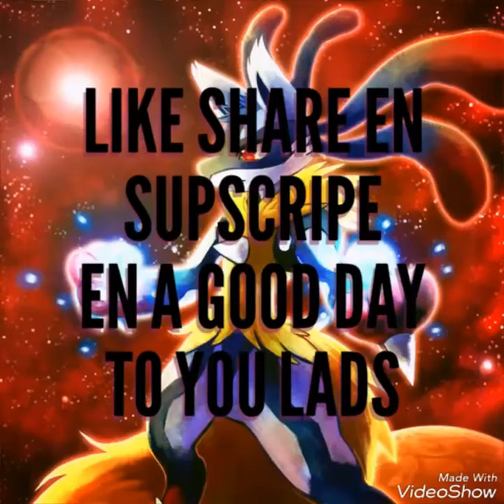Vlog#4 w/ dylan klooten onder weg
Bedankt aan dylan op de video te filmen en dat ik zijn gsm mocht gebruiken om te editen

Ik hoop dat julie het leuk vinden en nog een goed week